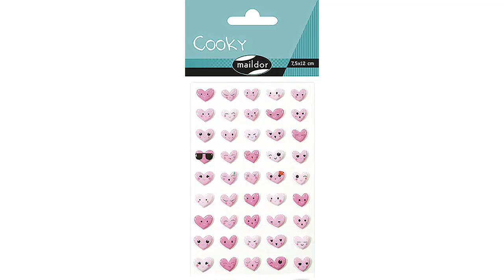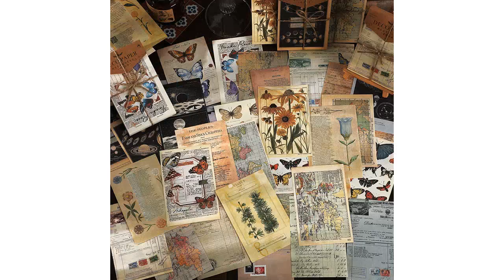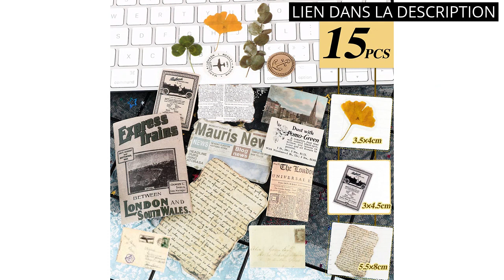Papeterie décorative: Les 5 meilleures papeteries décoratives pour embellir votre maison 🤑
✋  Voici les 5 meilleures papeteries décoratives pour embellir votre maison disponibles sur le marché.

🔽🔽🔽 LIENS D'ACHAT PAPETERIE DÉCORATIVE 🔽🔽🔽

1) Marqueurs Métalliques, 10 Couleurs Stylos de Peinture pour Le Scrapbooking, DIY Album Photo Bricolage, Fabrication de Cartes, Marqueurs Artistiques pour Le Métal et La Céramique, Verre

2) Maildor CY057O - Un sachet de gommettes 3D Cooky 1 planche 7,5x12cm, Emoticones Cœurs (45 stickers)

3) NICERAM 105pcs Mercredi Addams Autocollants, Voiture Ordinateur Portable téléphone Papeterie décor décalcomanies étanche Autocollants Jouet Cadeau pour Les Enfants

4) KEUGT 240 Feuilles de Papier Scrapbooking Vintage, Papier Esthétique Décoratif, Papeterie Vintage, Autocollants Artisanat pour Découpage DIY, Décor d'Album de Journal

5) 60PCS Papier Cartonné Vintage Scrapbooking DIY 4 Boîtes Pour décoration Bricolage Papeterie Fournitures Papier Journal Etiquette Scrapbooking Matériel

00:00 - Intro
00:05 - 1) Marqueurs Métalliques, 10 Couleurs Stylos de Peinture pour...
00:32 - 2) Maildor CY057O - Un sachet de gommettes 3D...
00:59 - 3) NICERAM 105pcs Mercredi Addams Autocollants, Voiture...
01:31 - 4) KEUGT 240 Feuilles de Papier Scrapbooking Vintage, Papier...
01:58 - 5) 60PCS Papier Cartonné Vintage Scrapbooking DIY 4 Boîtes...
02:34 - Outro